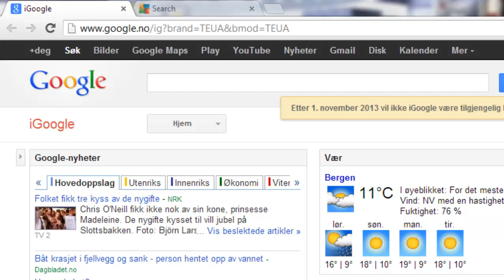Dropbox - laste ned til android einheit frå Google play